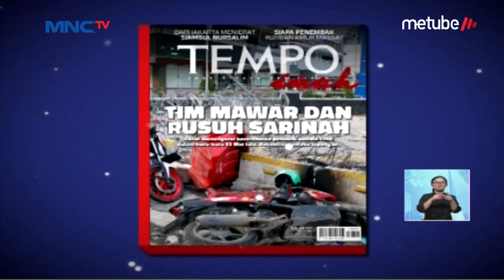Bareskrim Tolak Laporan Eks Pimpinan Tim Mawar untuk Majalah Tempo - LIS 13/06